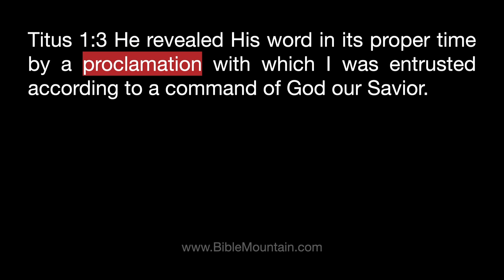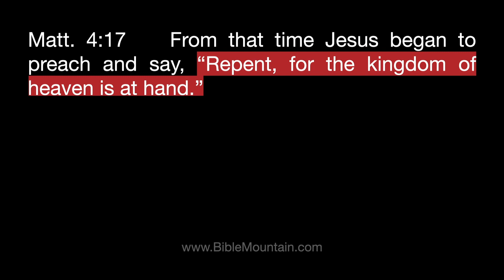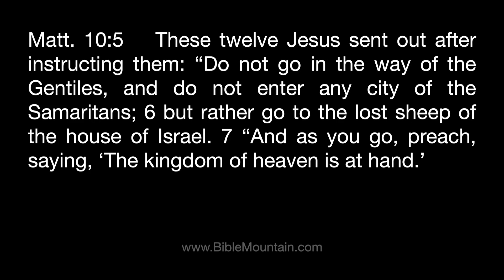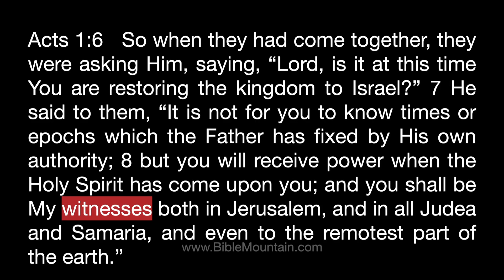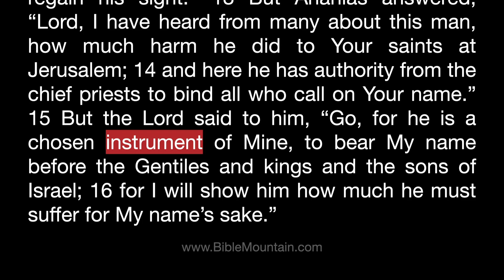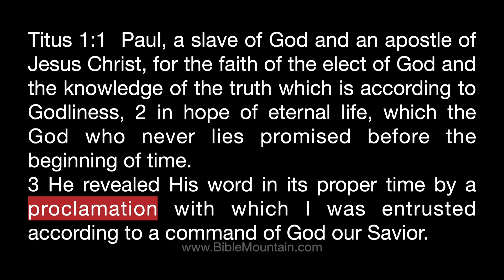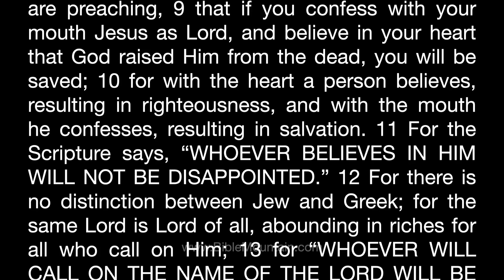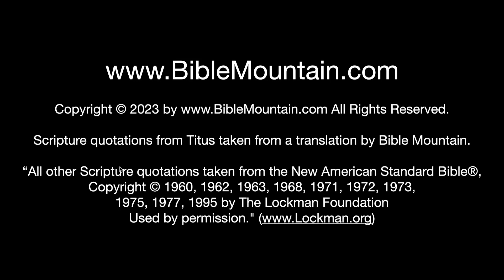Titus 1:3 Proclaim that Jesus is Lord and He rose from the dead.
As Christians, there are many things we need to communicate to people about God, creation, the past, the future, and the present reality. There are many things we need to proclaim. One of the most important things we have to proclaim is that in order to be saved, people need to confess that Jesus is Lord and believe that God raised him from the dead.